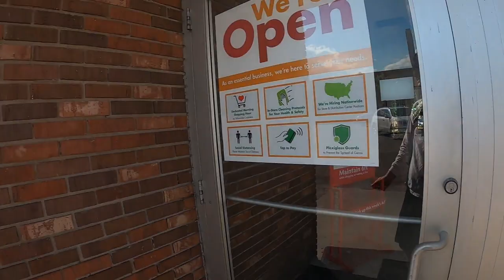CRAZY Topwater Fishing | HUGE Blowups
The top water bite was absolutely CRAZY today. Nothing love more than getting destroyed by a fish right near my feet

Gmail @naspeltz
Fishingtag @youtubenaspeltz
Bass, bass fishing,dogfish, topwater fishing, topwater blowups, multi-species fishing, multi species fishing